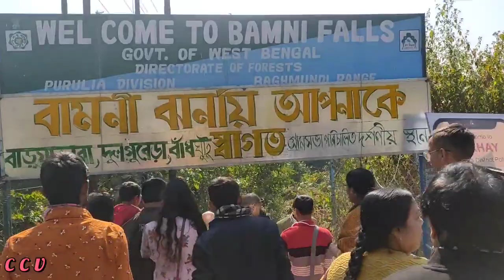পুরুলিয়াতে পিকনিক করতে গিয়ে যা যা হল॥2022 Picnic in Purulia॥picinc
গত 29th December আমরা গিয়েছিলাম পুরুলিয়া পিকনিক করতে। সেখানে যা যা হল তা তোমাদের সামনে তুলে ধরার একটু চেষ্টা করলাম। সবাই এই ভিডিওটিতে একটু ভালোবাসা দিও।